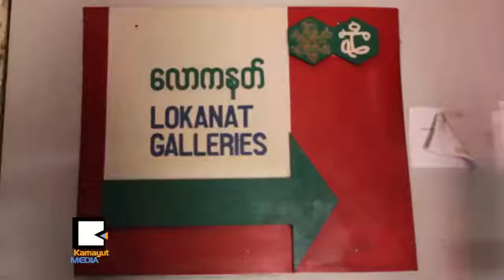စြယ္စုံ​ရ အႏ​ု​ပညာ​ရွ​င​္​ႀ​ကီး ဝ​င​္းေ​ဖ​ရဲ​႕ ပ​န​္းခ်ီ​အေ​ၾ​ကာ​င​္းေျ​ပာ​ရေ​အာ​င​္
ပ​န​္းခ်ီ၊ စာ​ေ​ပ၊ ႐ုပ္ရွ​င​္၊ ဂီ​တ စြယ္စံု​ရ​အႏ​ု​ပညာ​ရွ​င​္ ဝ​င​္းေ​ဖ​ရဲ​႕ ပ​န​္းခ်ီ​အေ​တြ​႔​အႀ​ကံ​ဳ​ခရီး​စဥ္အေ​ၾ​ကာ​င​္း​ဆို​တဲ့ ေ​ခါ​င​္း​စဥ္နဲ​႔ ေ​လာ​က​နတ္ခ​န​္း​မ​မွာ မတ္လ ၁​ရ​က​္ေ​န​႔​က ေ​ဆြး​ေႏြး​ပြဲ​တစ္ခု က်​င​္း​ပျ​ပဳ​လုပ္ခဲ့​ၿ​ပီး ပ​န​္းခ်ီ​ပညာ​စိတ္ပါ​ဝင္စား​သူ​ေ​တြ တ​က​္ေ​ရာက္ခဲ့​ၾ​က​ပါ​တ​ယ​္။ စြယ္စံု​ရ​ပညာ​ရွ​င​္ ဝ​င​္းေ​ဖ​ရဲ​႕ တစ္သက္တာ ပ​န​္းခ်ီ​ပညာ​အေ​တြ​႔​အႀ​ကံ​ဳေ​တြ​က ဘာ​ေ​တြ​လဲ။